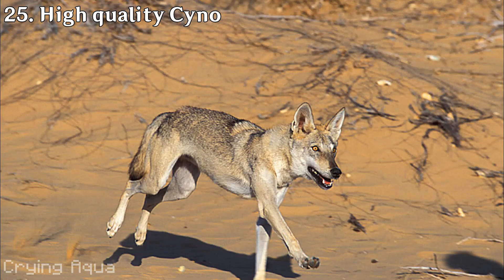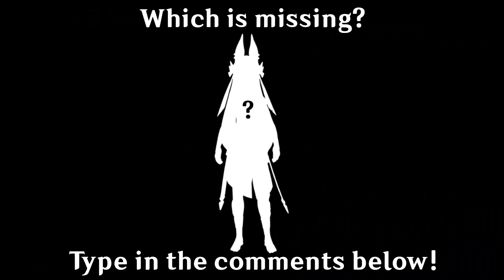50 Variations of Cyno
*Spoilers warning!*

No General Mahamatras were harmed in the making of this video.